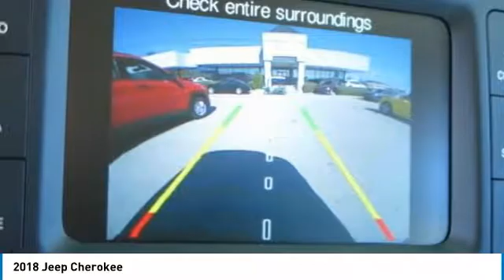2018 Jeep Cherokee Birmingham AL JE18097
2018 Jeep Cherokee

*New Arrival* *Keyless Start* *Bluetooth* *Automatic* *Security System* *Popular Color* *Fuel Efficient* *Call Dealer to confirm availability, and schedule a hassle free Test Drive.* brbrBACK by popular demand, FREE Oil Changes & Wiper Blades for LIFE!  ALL Customers, parts and labor included! brbrAll of our vehicles are researched and priced regularly to ensure that you always receive the best overall market value. Be sure to call us to confirm availability and to schedule a hassle free test drive!